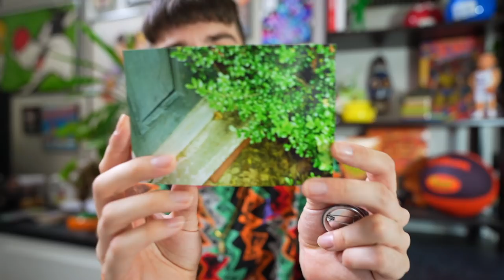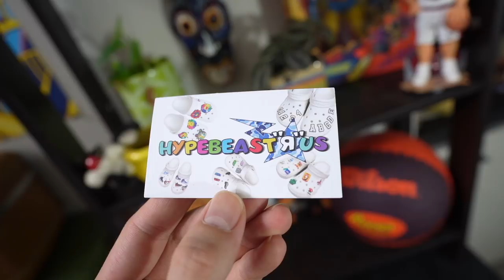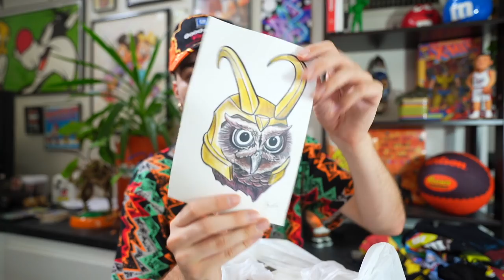HUGE VINTAGE UNBOXING From You Guys!!